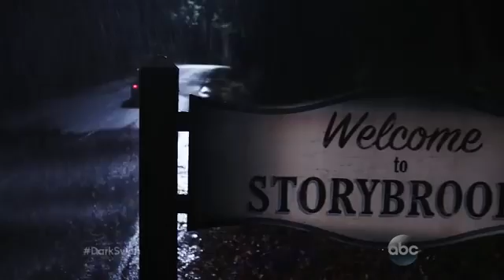Once Upon a Time “The Dark Swan” Comic Con Promo HD